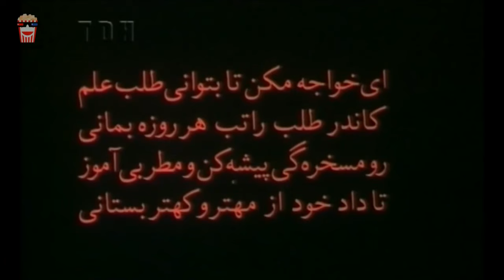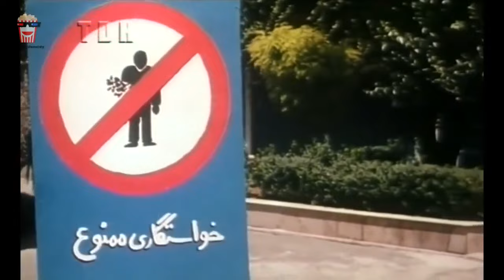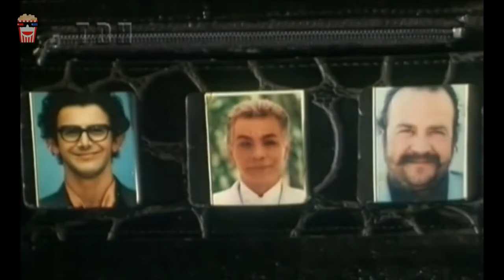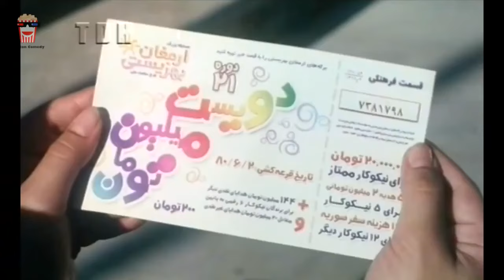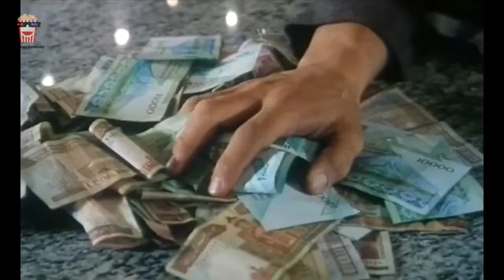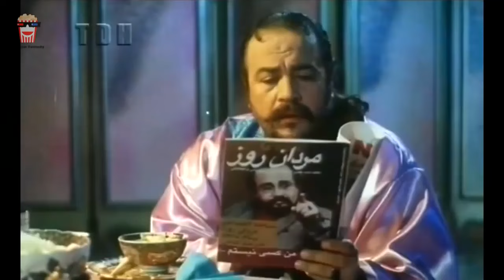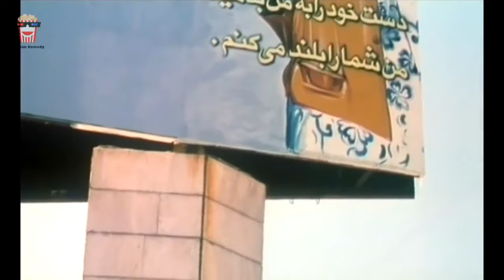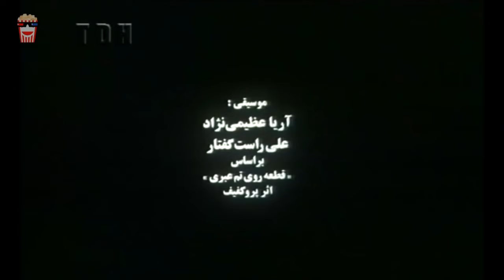🍿Iranian Movie Arouse Khosh Ghadam | فیلم سینمایی ایرانی عروس خوش‌قدم🍿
🍿 Iranian Movie Arouse Khosh Ghadam | فیلم سینمایی ایرانی عروس خوش‌قدم | محمدرضا شریفی نیا و امین حیایی

💥خلاصه داستان👇
دنیا زنی ثروتمند است که پس از مرگ سه همسرش دچار افسردگی شده و برای مداوا نزد روان پزشک می‌رود. دکتر از او می‌خواهد زندگی اش را شرح دهد و دنیا از ازدواج اولش با فرزاد می‌گوید: آن دو که در یک دانشگاه تحصیل می‌کنند، بر اثر یک سوء تفاهم اخراج می‌شوند. فرزاد که به نیت دنیا برگه قرعه کشی بهزیستی خریده جایزه بزرگ را می‌برد و این را به حساب خوش قدمی دنیا می‌گذارد و با او ازدواج می‌کند. فرزاد وارد تجارت لباس می‌شود، فروشگاه زنجیره‌ای تأسیس می‌کند و جزو سرمایه داران بزرگ می‌شود، اما بر اثر یک اتفاق می‌میرد. دلال‌ها که پی به ثروت دنیا برده‌اند، باعث آشنایی او با جمال می‌شوند که رئیس کارخانه تولید شیر است. این آشنایی باعث ازدواج آنها می‌شود

💥لیست بازیگران 👇
محمدرضا شریفی نیا, امین حیایی, چنگیز وثوقی, فرهاد آئیش, ماهایا پطروسیان